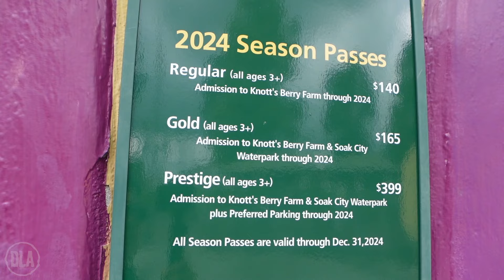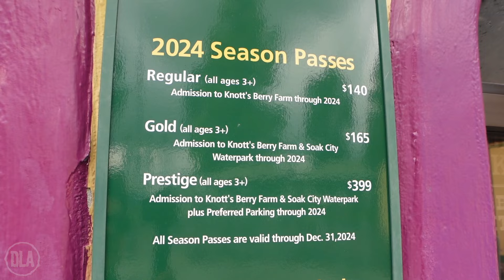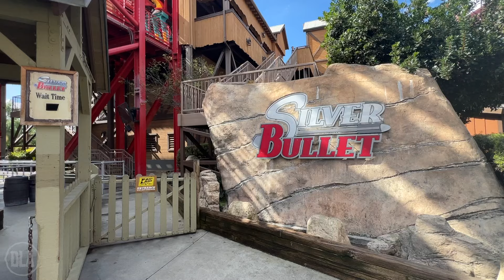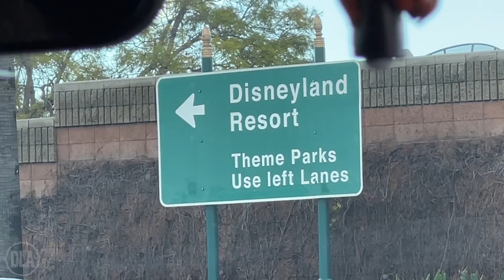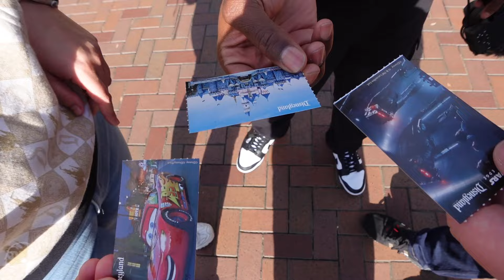We went to 3 theme parks in one day 🤯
We're back baby. In today's vlog we visit 3 different theme parks with special guests @deezyrides & @SocalTallGuy .